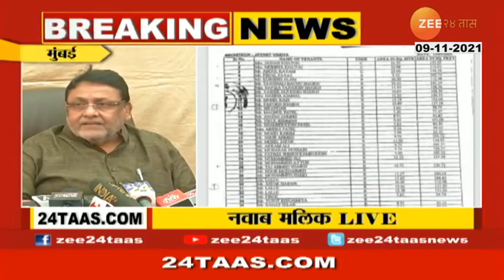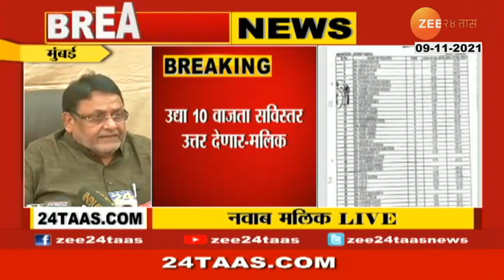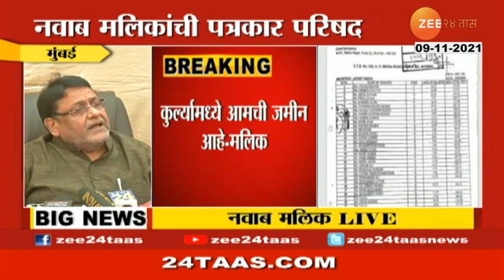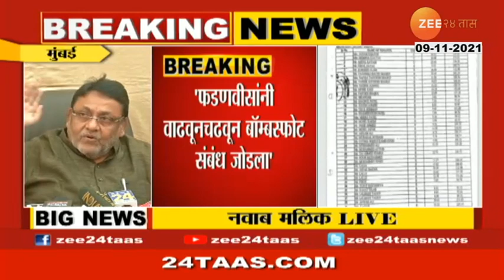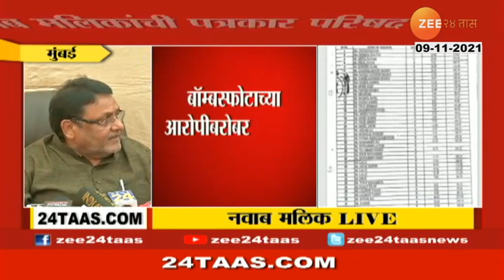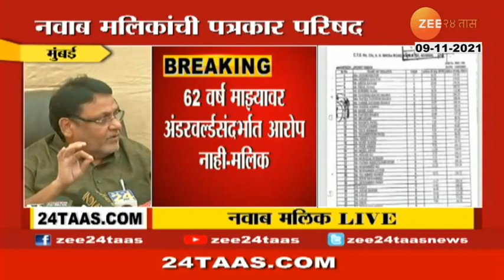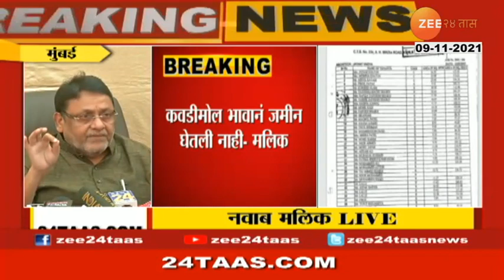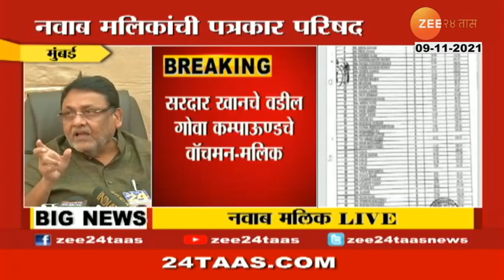Minister Nawab Malik UNCUT | ''देवेंद्र फडणवीसांचा अंडरवर्ल्डशी संबंध; खुलासा करणार '' | zee 24 taas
नवाब मलिकांचे अंडरवर्ल्डशी संबंध होते, असा घणाघात देवेंद्र फडणवीसांनी केलाय. मुंबई बॉम्बस्फोटांमध्ये सहभाग असलेल्या शाहवली खान आणि सलीम पटेल यांच्याकडून मलिक कुटुंबीयांनी कुर्ल्यातली जमीन कवडीमोल किमतीला घेतली, असा गंभीर आरोप करत फडणवीसांनी दिवाळीनंतरचे फटाके लावलेत. तर मलिकांनी हे सगळे आरोप फेटाळलेत. फडणवीसांनीच अंडरवर्ल्डच्या मदतीनं मुंबईला कसं वेठीला धरलं होतं, याचा पर्दाफाश उद्या सकाळी 10 वाजता करणार असल्याचं मलिकांनी सांगितसंय.